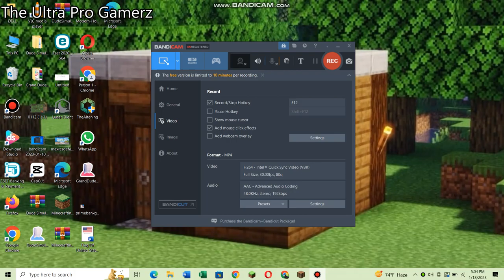Minecraft Part 1 Gameplay | Mikaeel Shorts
Minecraft Part 1 Gameplay | Mikaeel Shorts nature theultraprogamerz mikaeelshorts minecraftshorts minecraft motivation minecraftmemes minecraftpart1 @TheUltraProGamerz